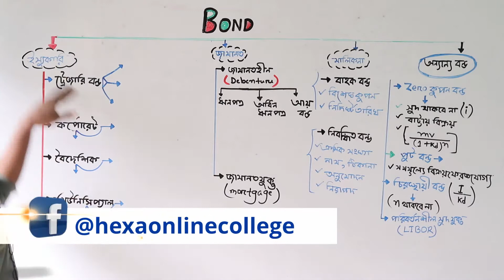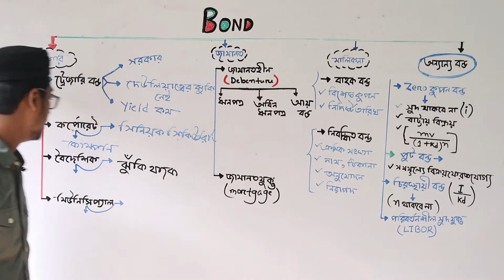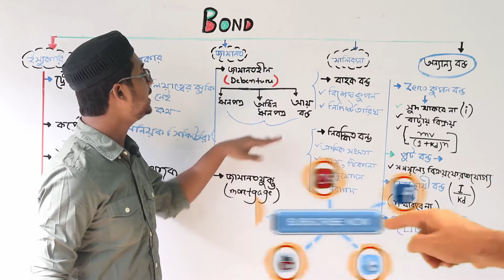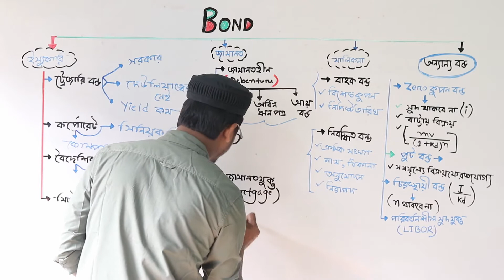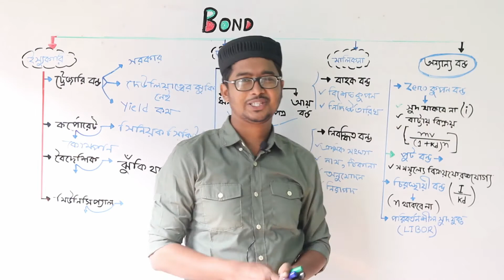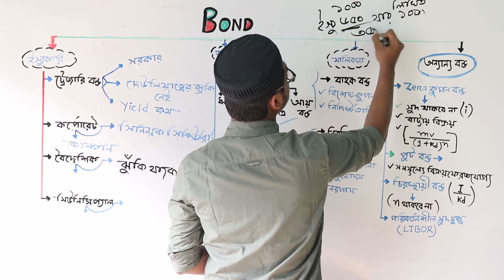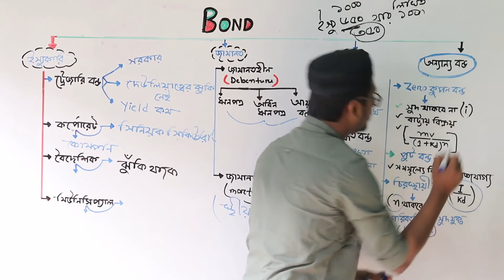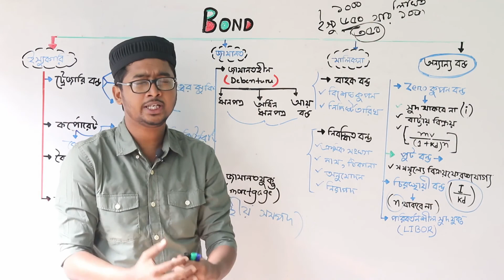HSC & Admission : Finance 1st Paper Chapter 6 | বন্ডের শ্রেণীবিভাগ ।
ঘরে বসে যাতে তোমরা ফিন্যান্সের  জটিল থিওরি গুলো সহজ ভাবে বুঝে নিতে পারো সে চেস্টা HEXA ONLINE COLLEGE সবসময় করে থাকে। আমাদের পেজ থেকে আমরা অনলাইন  পরীক্ষা নিয়ে থাকি প্রতিটি চ্যাপ্টারে উপর। সেগুলোতে সবাই অংশগ্রহন করতে পারেন। নিচের লিংকে প্রবেশ করে আমাদের পেজে এড হতে পারেন।

দয়া করে সবাই আমাদের  সাথে থাকবেন আমরা চেষ্টা করবো  সকল ধরনের ভিডিও দিয়ে  আপনাদের সাহায্য করতে ।আপনারা  কিছু জানতে চাইলে অবশ্যই আমাদের কমেন্ট করে জানাবেন আমরা  যথাসাধ্য চেষ্টা করব ওই বিষয় নিয়ে আপনাদের সম্পূর্ণ ধারণা দিতে।